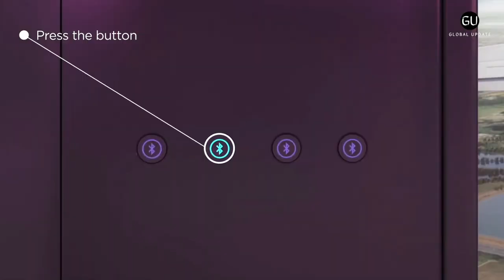Inside The Booth - A Look At Virgin Atlantic's New Upper Class A350 Experience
Virgin Atlantic has introduced “The Booth,” a cozy corner available on its Airbus A350s with a leisure configuration, where customers will be able to enjoy experiences during their flight. These range from wine tasting to private dining and even game time with the airline’s playing cards.